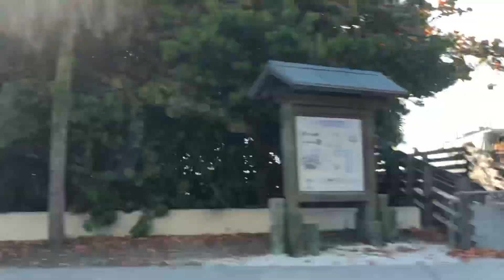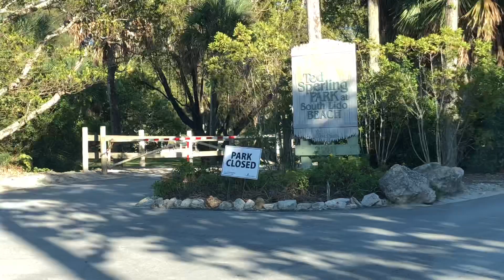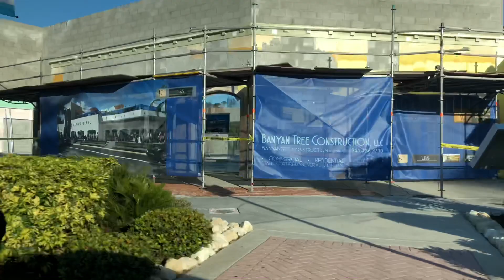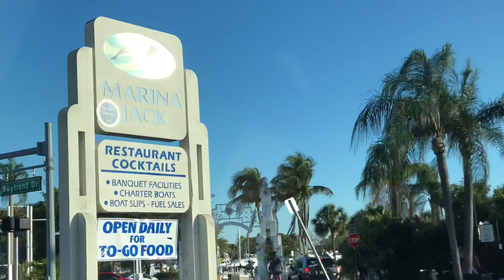Life in USA during Coronavirus ||করোনা আতঙ্ক আমেরিকাতে || সমুদ্র সৈকত সব বন্ধ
করোনা আতঙ্ক আমেরিকাতে ।। সমুদ্র সৈকত সব বন্ধ ।। Life in USA during Coronavirus|| COVID-19|| Corona pandemic||